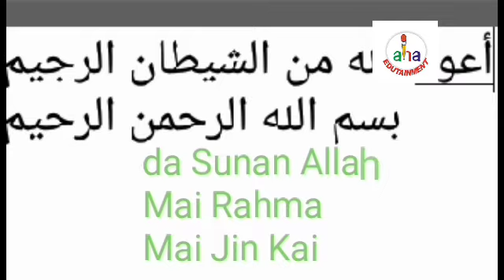Karfin Maza: Ingantaccen Hadi Na Karfin Maza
Man power